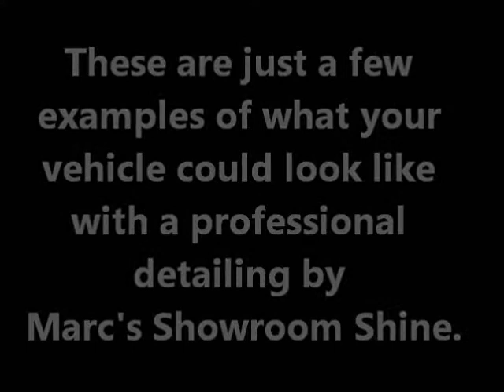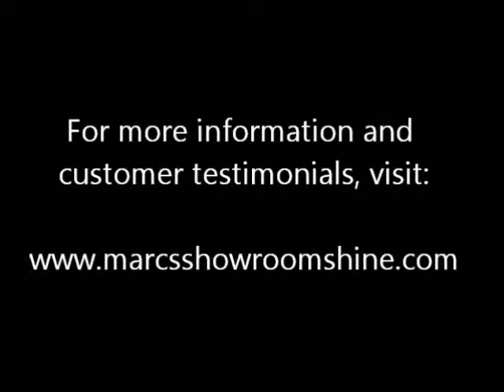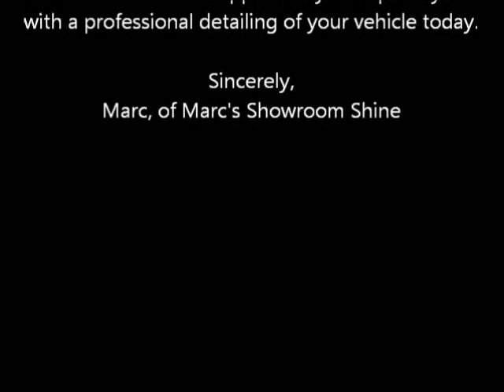Auto Detailing Halifax Marc's Showroom Shine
Best Auto Detailing in Halifax Nova Scotia - by Marc's Showroom Shine